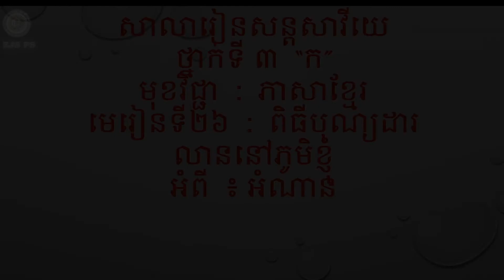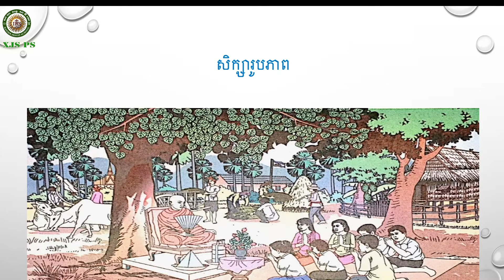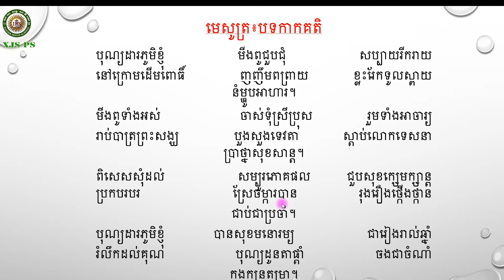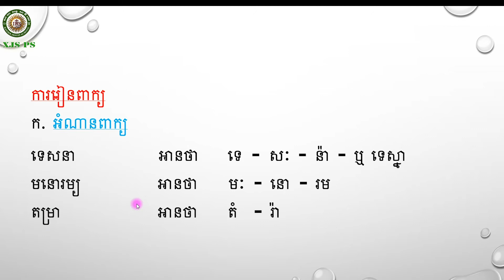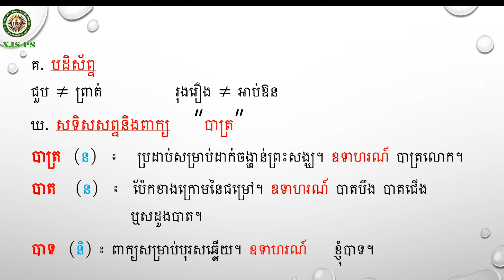2021 G3 Khmer 06 | ភាសាខ្មែរ​​ ថា្នក់ទី ៣​ មេរៀនទី ២៦ ពិធីបុណ្យដារលាននៅភូមិខ្ញុំ​ អំពី​ អំណាន។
2021 G3 Khmer 06 | ភាសាខ្មែរ​​ ថា្នក់ទី ៣​ មេរៀនទី ២៦ ពិធីបុណ្យដារលាននៅភូមិខ្ញុំ​ អំពី​ អំណាន។